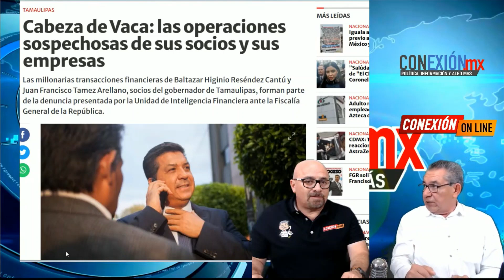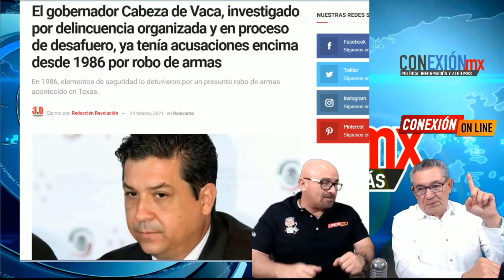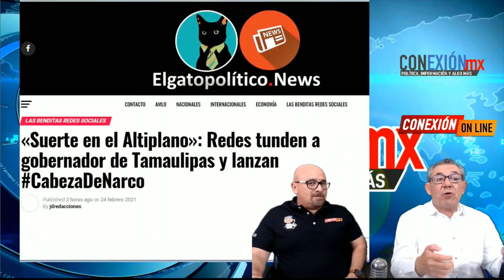Pablo Gómez da datos claros del proceso a CabezaDeVaca: Trata de confundir pero así será tratado.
Diputado de MORENA explica cómo será llevado su caso en la Cámara de Diputados. Sin tratar de confundir a la ciudadanía.
El Gobernador trata de desviar la atención sin tratar su situación real.

APORTACIONES:
BANAMEX  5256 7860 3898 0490 OXXO o SUCURSAL